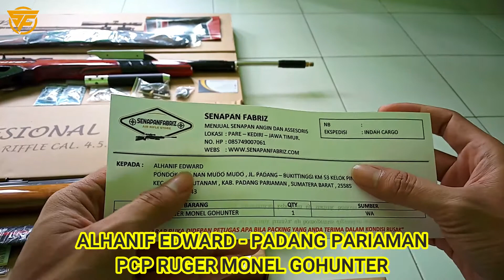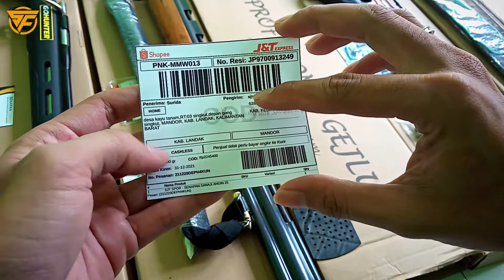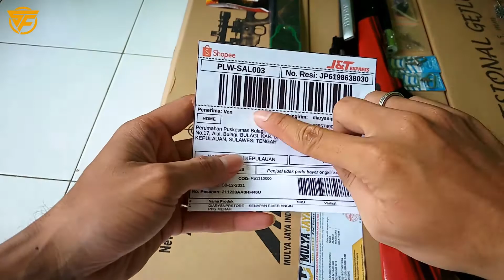[ TERPERCAYA ] REVIEW ORDERAN UKLIK , GEJLUK DAN PCP.. ALHAMDULILLAH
Divideo ini kita akan mengulas orderan senapan angin yang sudah masuk